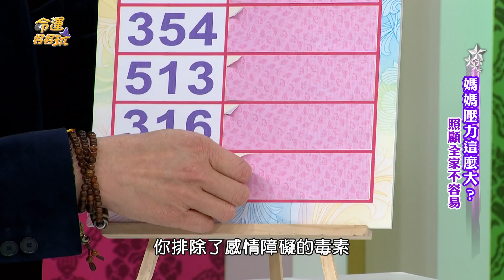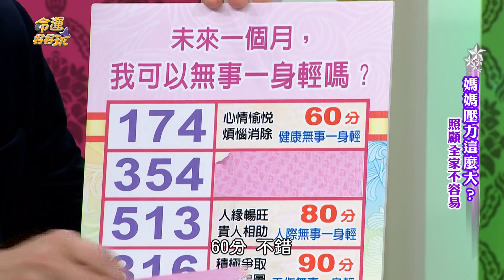【命運好好玩】擺脫雜事一身輕 遠離壞運好運來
未來一個月能不能幸福？

無事一身輕！